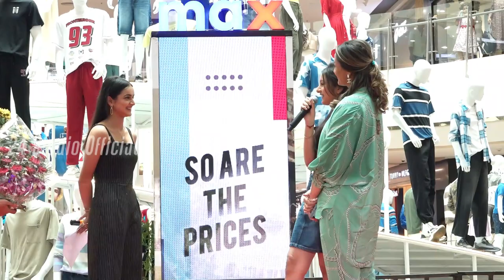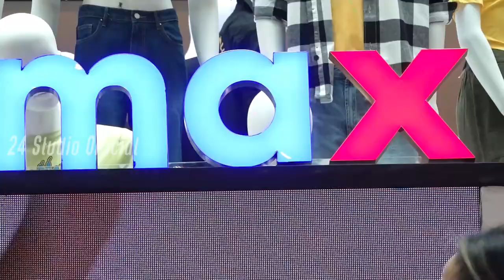Actor Namrata Mahesh Babu and her daughter Sitara | MAX FASHION Cordially Event | 24Studioofficial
“Actor Namrata Mahesh Babu and her daughter Sitara”
The Teen Heartthrob of Millions in the south sitara Ghattamaneni daughter of Popular Telugu